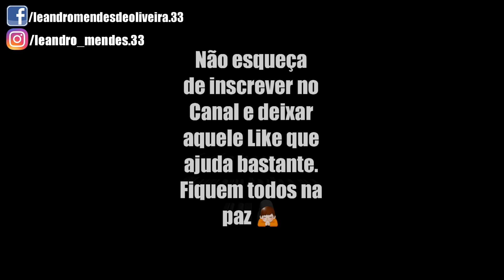Samples Internos 2018 - YAMAHA s670 / s770 / s970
Pack Pra linha 70 d Yamaha 100% criptografado 🔒 (quem adquirir, enviar o arquivo n27 por email ou qualquer rede de bate papo).

No Pack contém:
65 ritmos variados entre Forró e arrocha;

41 SAMPLES:

11 kits de bateria
05 Baixo
07 Guitarra
05 Sanfona
03 Sax
01 Metal
01 Trompete
01 Órgão
02 Fantasia
05 Lead

Obs: Estes citados acima é pro s670.

Mais informações sobre KITS Para s770 e s970, só chamar no inbox ou Whatsapp!
(Novidades, com mais timbres e ritmos).